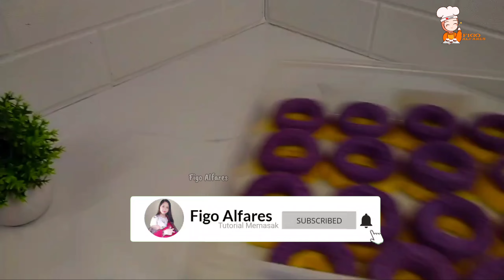Menu Baru Bakulanku 😍 Baru Open Order Langsung Diburu Pelanggan_RESEP BOLU MINI PISANG BLUEBERRY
Assalamualaikum divideo kali ini kita membuat BOLU MINI PISANG BLUEBERRY yang super lembut super empuk dijamin semua suka...
Cara membuatnya pun mudah cocok untuk jualan.

RESEP BOLU MINI PISANG BLUEBERRY :

🌱bahan🌱
- 150gr gula pasir ➡️ 2500
- 4 telur ➡️ 6500
- 1 sdt SP ➡️ 1000
- 80ml susu cair ➡️ 1500
- 150gr tepung terigu pro sedang ➡️ 2000
- 100ml minyak sayur ➡️ 2000
- perisa pisang + pasta blueberry + pewarna kuning & ungu ➡️ 2000
🌱Total Rp 17.500
🌱1 resep jadi 20pcs
🌱Estimasi harga jual 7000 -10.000 per mika isi 3

🌱Barang Yg digunakan beli disini :
Perisa pisang ambon

Tonton video cara membuat bolu mini pisang blueberry sampai selesai ya supaya saat praktik dirumah langsung berhasil 👍